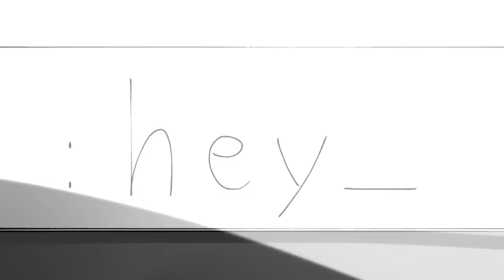Scribble & Squat’s detective office || Benchtrio + Aimsey Au Animatic short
Vita/Lex/Vincent (all pronouns)
@itsyagurlvita on all socmeds
Pls join my hyperfixation on this au i live them with all my life

Detective au for short, this is a Benchtrio + Aimsey AU where Clingyduo are amateur detectives , Ranboo the son of a mob boss and Aimsey a spy! You can find some concept art on my insta/twitter and youtube community if ur interested lol

Special thanks to PDonatsu , SomeFinn_g and kapukvati for helping me out with the coloring!

I've been wanting to improve the timing on my video lately but god its so hard

Tools :
-fingers
-ipad
-FlipaClip (for sketch)
-IbisPaint X (for literally everything else)
-Capcut (editing)
-over 40hours of work in the past 2-3 weeks lol